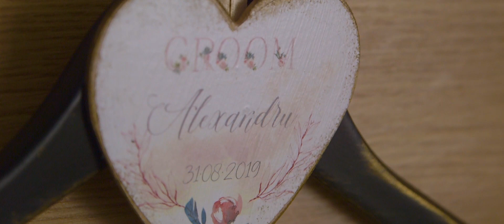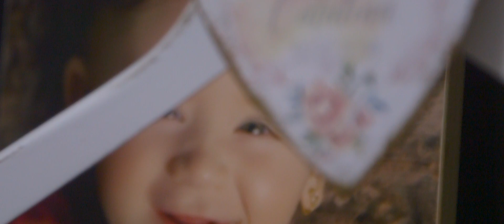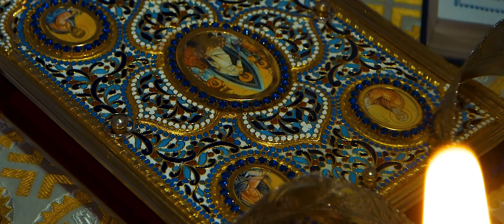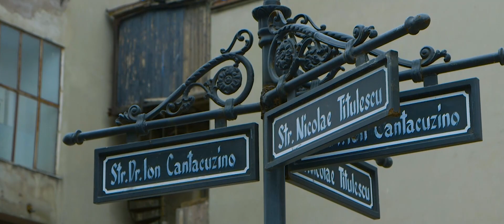C + A - Noi, hai sa iubim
This is "C + A - Noi, hai sa iubim" A fragment from this special day.